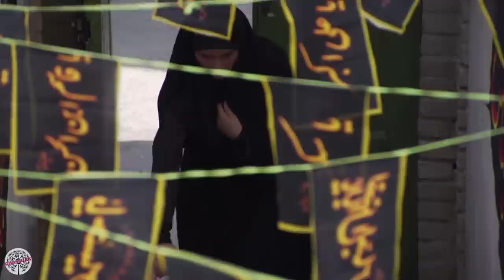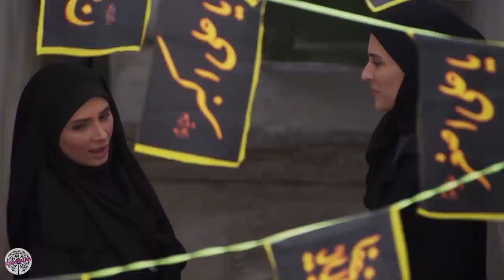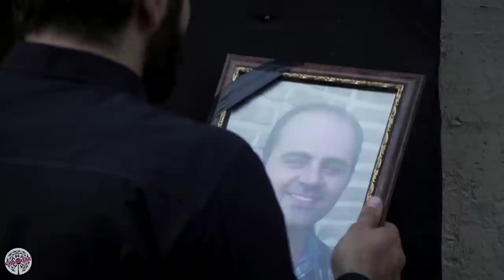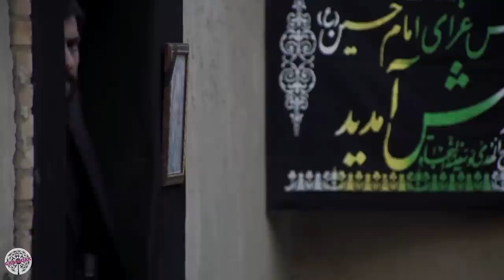سریال پرده نشین - قسمت 30 (قسمت آخر) | Serial Parde Neshin - Part 30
هدی پس از سال‌ها برای دریافت ارثیه پدری می‌آید اما برایش اتفاقات غیرقابل پیش‌بینی ای رخ می‌دهد… در تندباد راه حادثه پیش آید…
بازیگران:
مهران رجبی، محسن کیایی، ژیلا سهرابی، محمود پاک نیت، علی دهکردی، مائده طهماسبی، رضا مولایی، علی مردانه و شیوا ابراهیمی

کارگردان:  بهروز شعیبی
نویسنده: حسین تراب نژاد، مهدی شیرزاد، مهدی حمزه
تهیه کننده: سید محمود رضوی

سال پخش: 1393
After many years, Hoda comes to receive her father's inheritance, but unpredictable events happen to her... In the storm, an accident occurs...
Serial Parde Neshin - Part 30

Cast:
Mehran Rajabi, Mohsen Kiaei, Zhila Sohrabi, Mahmoud Paknait, Ali Dehkordi, Maede Tahmasebi, Reza Moulai, Ali Mardane and Shiva Ebrahimi.

Director: Behrouz Shoeibi
Author: Hossein Tarabnejad, Mehdi Shirzad, Mehdi Hamzeh
Producer: Seyed Mahmoud Razavi

Release: 2014
Genre: Drama, Family